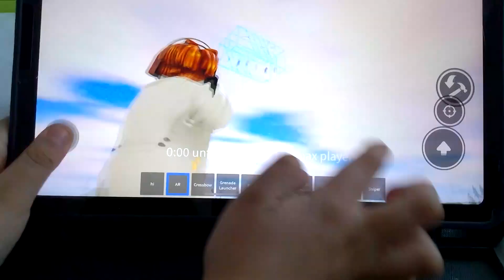Playing Battle Royale fortnite